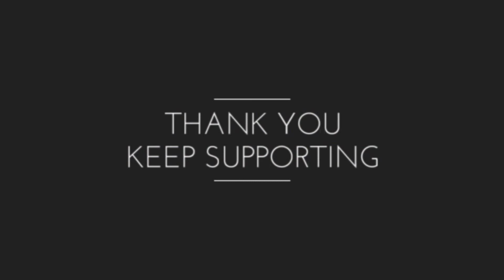Introduction to Deathgods dgs♥️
Hello Everyone, what's up ? We are the members of Deathgods Guild of popular game Garena Free fire. This is the first video for our introduction. Much more videos are upcoming. We  will try our best to stay active and share our experiences and contents more and more for you all to enjoy.🥰